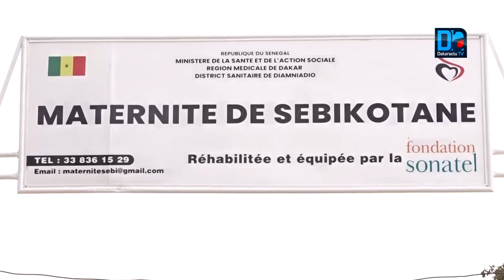Fondation Sonatel/Rénovation de la Maternité de Sebikhotane : « La réhabilitation et l’équipement de